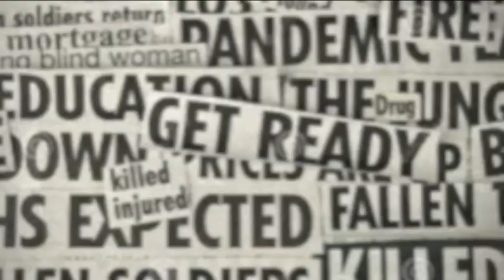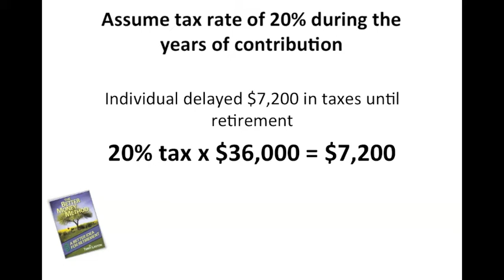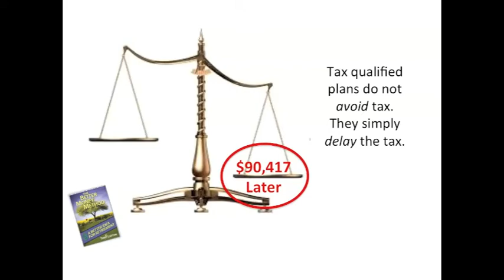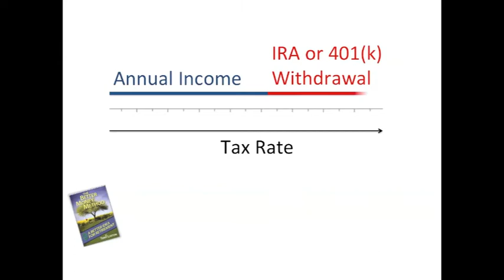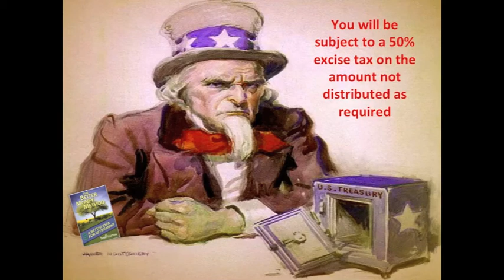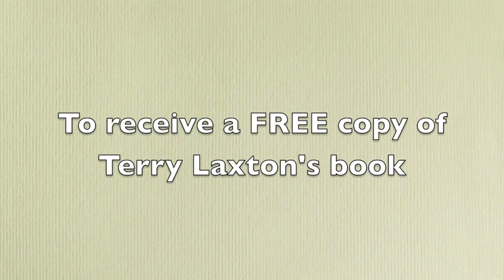Don't Get Trapped in Your Retirement!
Terry Laxton of Providence Capital Partners
has written a book called The Better Money Method
about how to avoid getting trapped in your without your retirement.